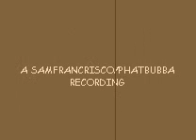rockin chair by the Love Buzzz'rds